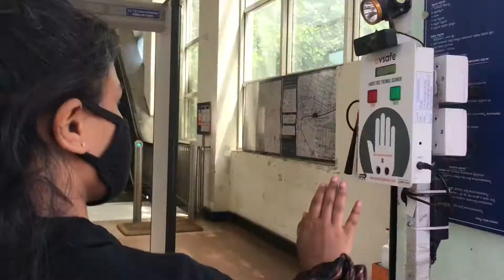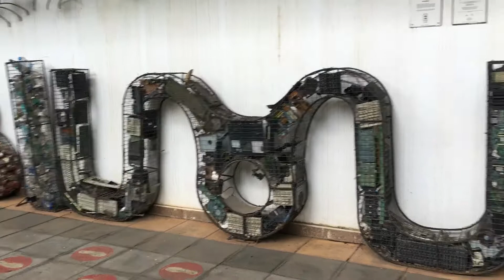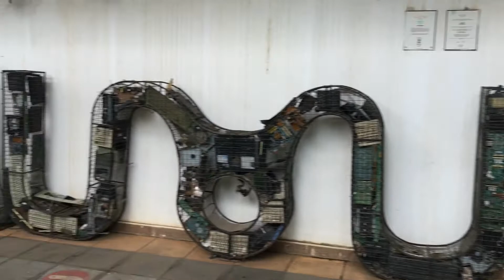Us day 01🥳🥂💜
Hey beautiful people❤️Hope you and yours are well! I’m guessing y’all had a good time watching my vlog video, If you did let me know that by giving a thumbs up or via commenting on the video.

Music in this video - Music: Another time
Musician: LiQWYD

Musician: ASHUTOSH

Musician: LiQWYD